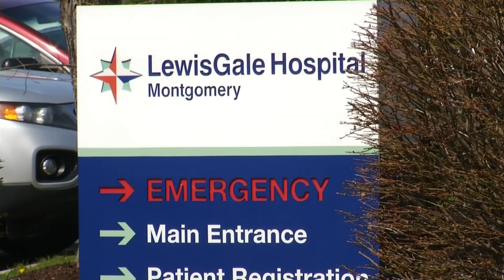Virginia Tech student's life saved by organ transplant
Bethany Sandone would have died without a transplant